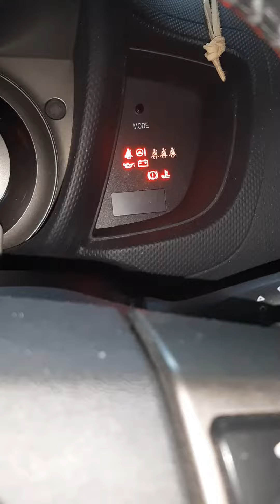Kasowanie Servisu Toyota Urban